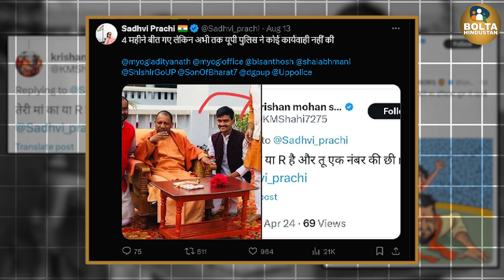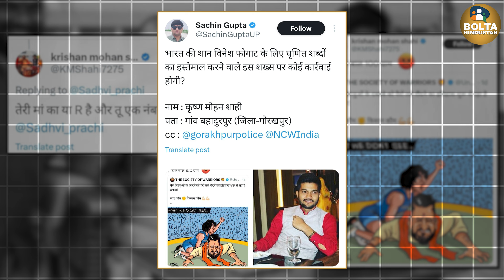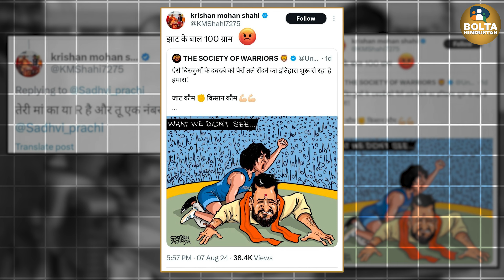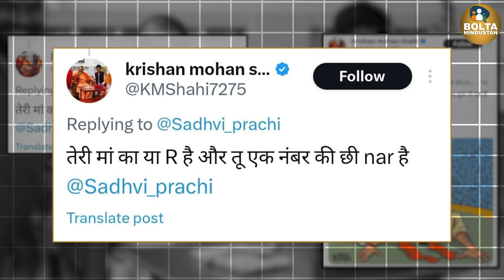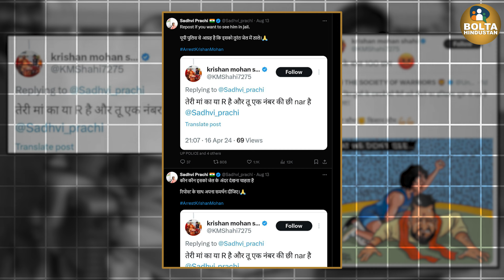Vinesh Phogat को गाली देने वाले का Yogi से क्या कनेक्शन ? Sadhvi को भी नहीं छोड़ा